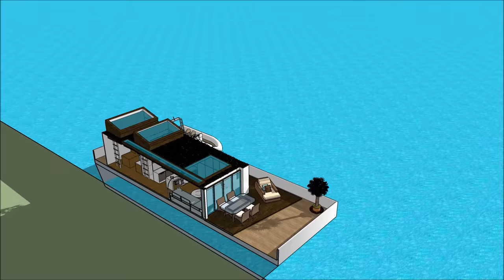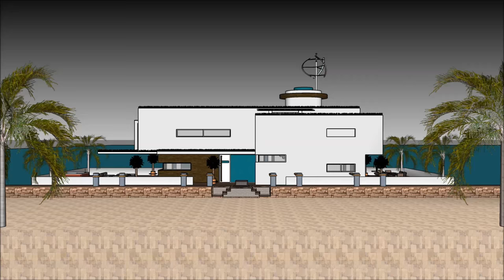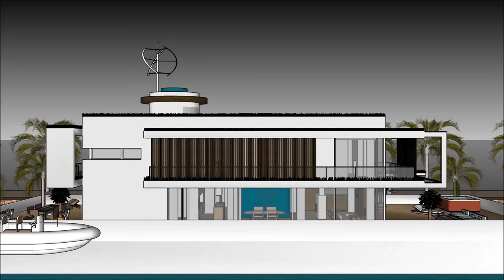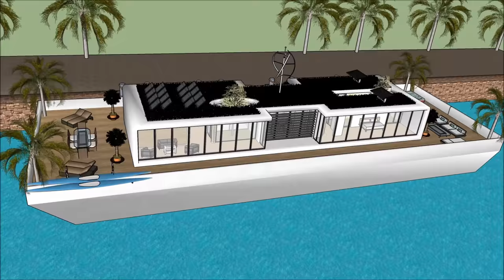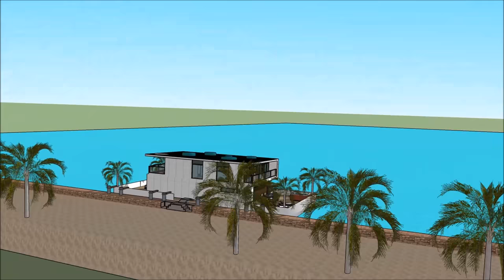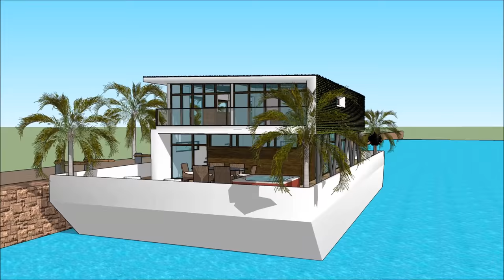Houseboat Copenhagen in DENMARK luxury houseboats in DENMARK liveabroad Grand Design Living Modern V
The Houseboat Copenhagen in DENMARK luxury houseboats in DENMARK liveabroad Grand Design Living Modern V house boat is made to sustain quality of life:

The Houseboat Copenhagen in DENMARK luxury houseboats in DENMARK liveabroad Grand Design Living Modern V includes an Extravagant Barge house boat Design ready for the extravagant user to rent the barge House boat

The Houseboat Copenhagen in DENMARK luxury houseboats in DENMARK liveabroad Grand Design Living Modern V has three level plans with basement underneath it, which consist all the facilities needed for the renter. The House boat Barge has a unique modern contemporary design with unique architectural features. It has its own lounge area with gorgeous view of the bay.